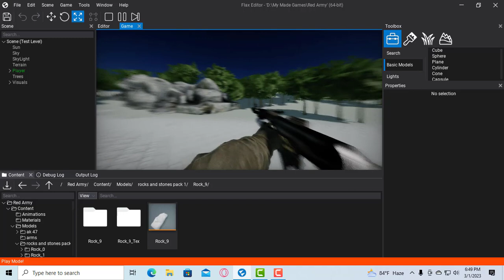Flax game engine is beautiful!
I'm testing Flax Game Engine. And man, the graphical feudality it has is fast and beautiful!
Still it has some bugs that are critical level of problems. Such as the RotateAround() function. Which meant to be rotating an object around an axis at certain amount.
But graphical feudality is a lot than expectation, looking beautiful and performance friendly! I don't know if it would be my engine of choice anytime.